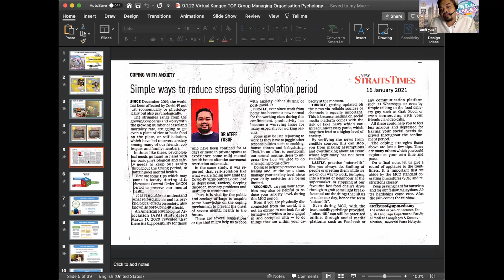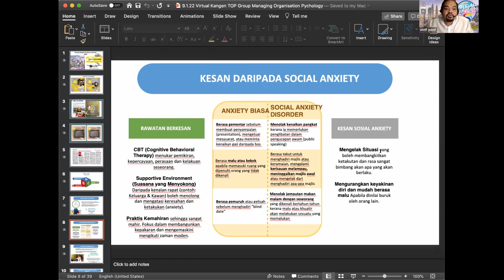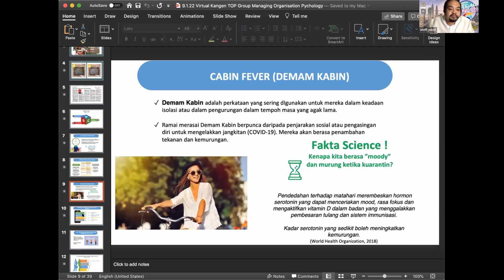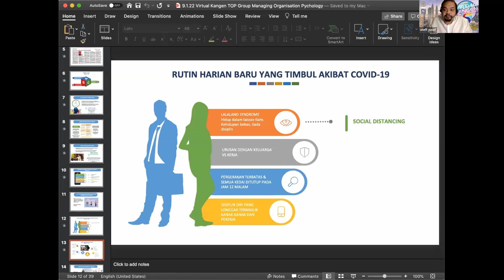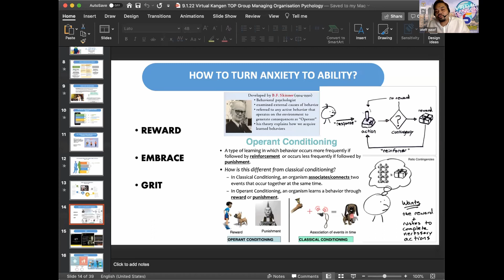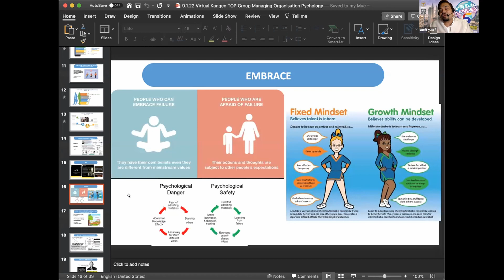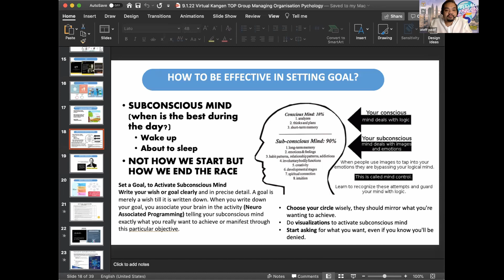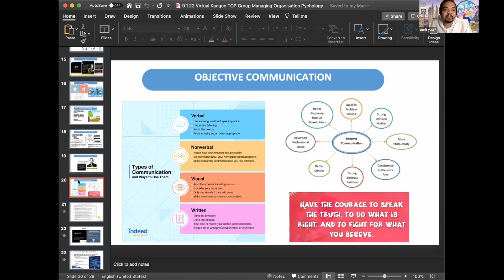VKBS5 - Dr Ateff - Psychology in Organization Management